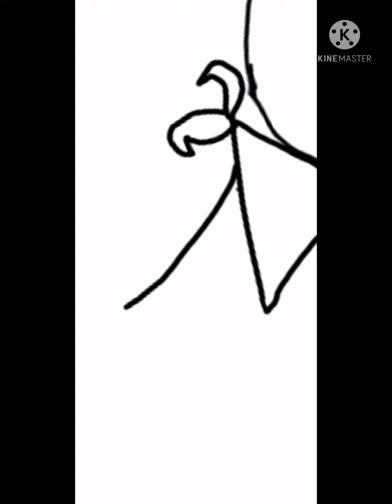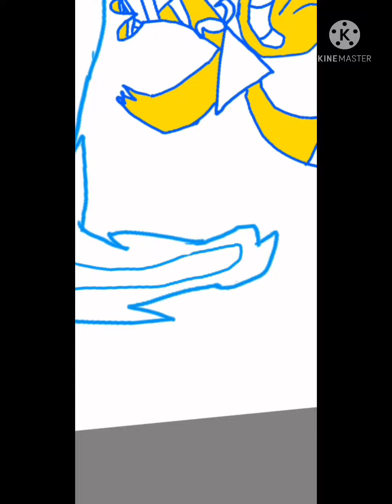⚡️Oscar the Zaprat ⚡️| Drawing day